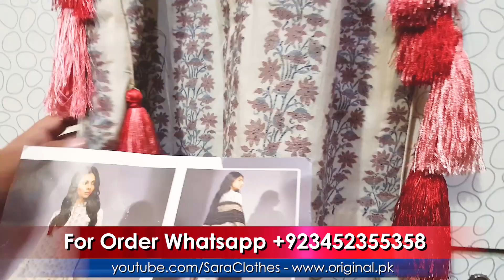Khaadi Winter Collection 2017 - Stitched JA17704 - Pakistani Wedding Dresses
Khaadi Brand focus on empowering the Asian traditional style of clothing in the form of pret and unstitched form, this brand always produce finest fabric along with stylish embroidery on the digital and abstract prints, the dresses that Khaadi create have creative and electric touch in them and are eye catchy in term of their colors and prints, she create things that are around her, what remain same is the quality of fabric and overall the comfort of the outfit. Vast variety of Khaadi and other Pakistani branded suit videos are available our YouTube Channel

You may also like our this videos.

Sara Clothes